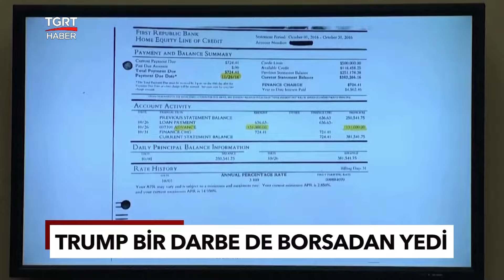Trump'a Borsada 'Mahkumiyet' Şoku: Hisseleri 400 Milyon Dolar Eridi - TGRT Haber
Mahkumiyet sonrasında ABD Eski Başkanı Donald Trump'ın servetinden yüz milyonlarca dolar buhar oldu. Trump'ın hissleri 6 milyar dolardan 5,6 milyar dolara geriledi.